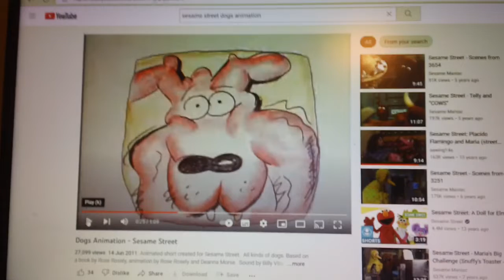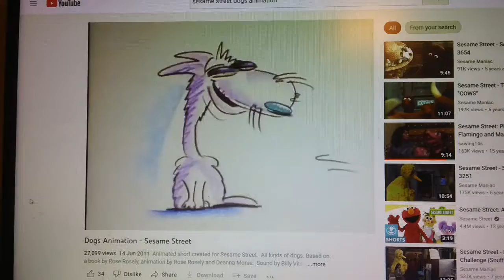sean mckeown dogs animation richard hunt as the giant dog barks, and he was sorry